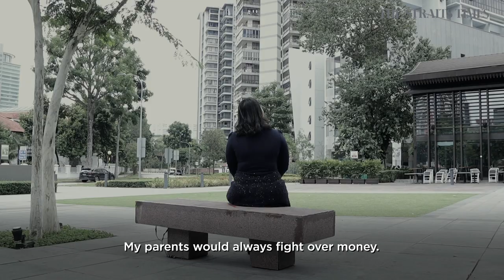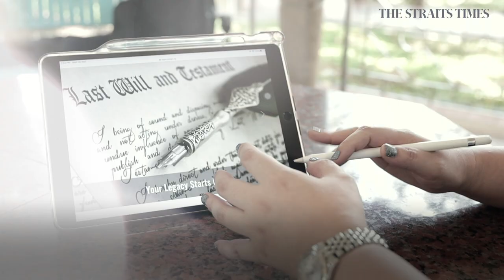Helping others plan for the future | Generation Grit | The Straits Times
Ms Michelle Lee lost her father to lung cancer. Her mother was diagnosed with borderline personality disorder. She had to put herself through school and found success as an estate planner. Full story

Generation Grit is a series on resilient millennials who overcame adversity - and their troubled past - to make a life for themselves.

The Straits Times, the English flagship daily of SPH, has been serving readers for more than a century. Launched on July 15, 1845, its comprehensive coverage of world news, East Asian news, Southeast Asian news, home news, sports news, financial news and lifestyle updates makes The Straits Times the most-read newspaper in Singapore.